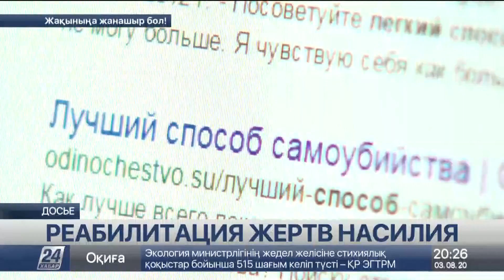За последний год случаев педофилии стало на 8% в Казахстане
В Казахстане не хватает специалистов, которые могли бы работать с детьми, пострадавшими от насилия, передает корреспондент «Хабар 24».